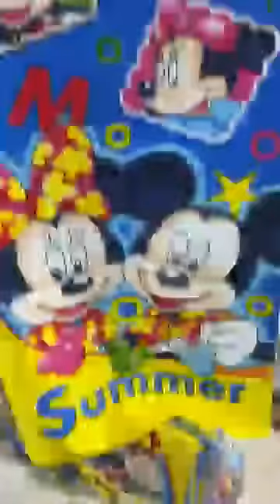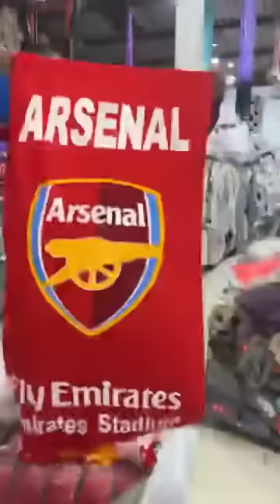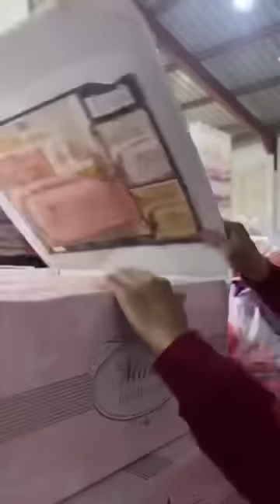3 juin 2023 جديد هبال متراطوش لايف ابوني يلحقك الجديد في مرحبا بيكم في محلكم الافرشة وزارة العرايس